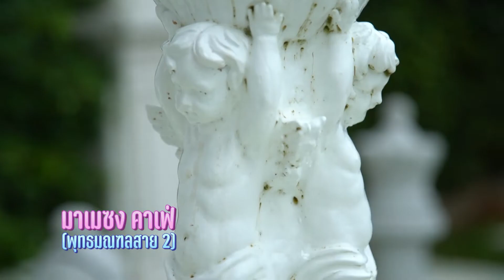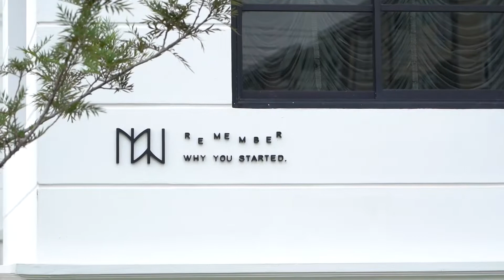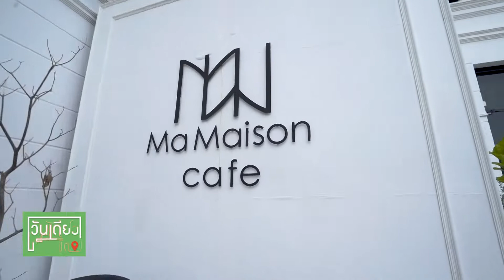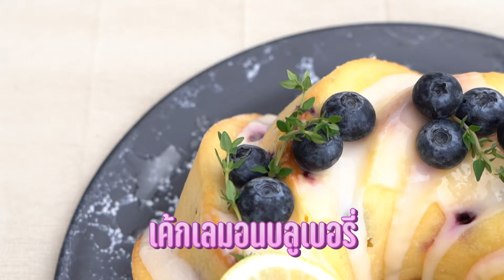[Full EP] มนุษย์แม่ยุคนี้ ต้องครบเครื่องยังไงบ้าง? “ชมพู่ ก่อนบ่าย” | วันเดียวเที่ยวได้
มนุษย์แม่ยุคนี้ ต้องครบเครื่องยังไงบ้าง?!
    พิธีกรหญิงอารมณ์ดี “ชมพู่ ก่อนบ่าย” ที่ตอนนี้เป็นคุณแม่ลูก 2 แต่ยังสวย ยังแซ่บ!! และครบเครื่องขนาดนี้จะมีเคล็ดลับอะไรมาบอกกันบ้าง ?  และมาถ่ายรูปให้เหมือนอยู่ต่างประเทศกันแบบชิลๆ ที่ @Mamaison café  พุทธมณฑลสาย 2 กรุงเทพฯ จะสนุกและ ตื่นเต้นขนาดไหนห้ามพลาด

พบกับรายการ วันเดียวเที่ยวได้
ทุกเช้าวันอาทิตย์ เวลา 06.30 น.
ทาง ช่อง 3HD หมายเลข 33